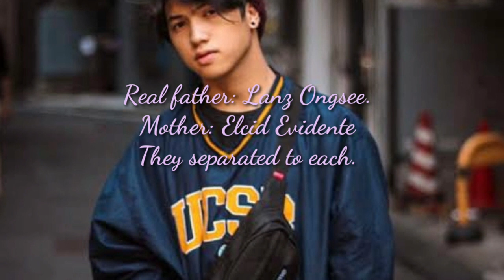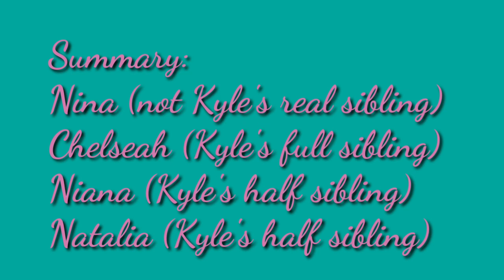Ranz Kyle. Facts about him (Sino nga ba talaga siya) Who's his real PARENTS!! LET'S FIND OUT!!!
Facts about him!!